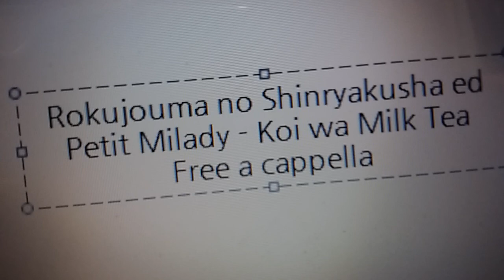六畳間の侵略者 ED - 恋はみるくてぃ - プチミレディ Free a cappella フリーアカペラ